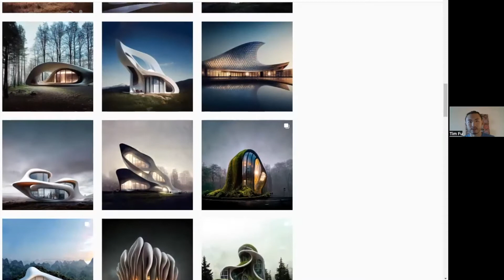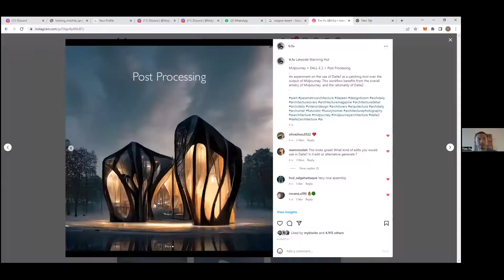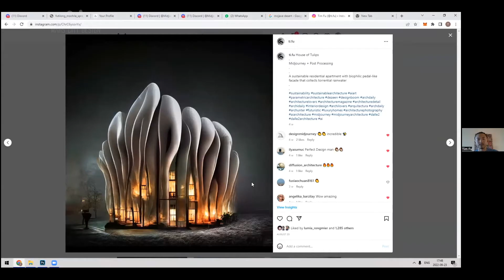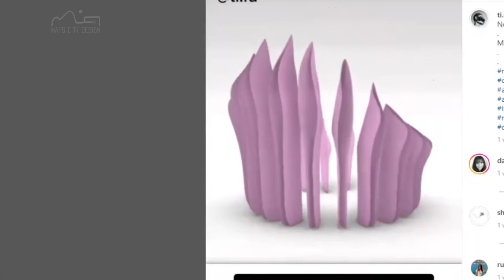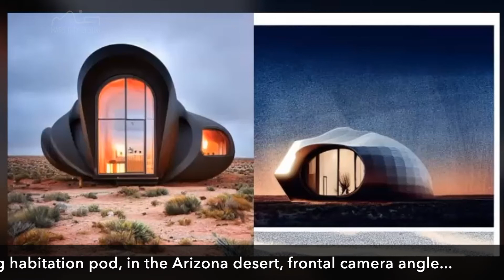Intelligent Designs - Tim Fu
This is the beginning of series of Interviews created and produced by Vera Mulyani, dedicated for space/Mars architecture enthusiasts to explore how leading architects are using different instruments, including AI, to increase their creativities. This first episode is with Tim Fu. Instagram @ti.fu